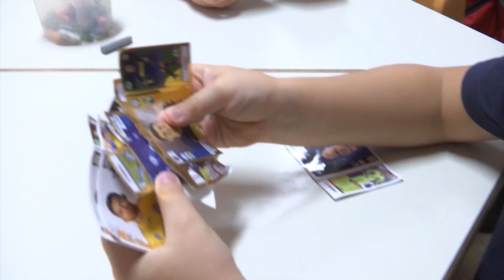LIBERTASICI 30122018 specijal PRVI DIO